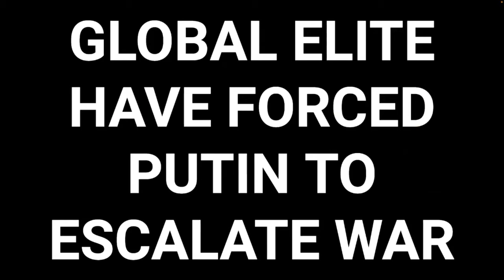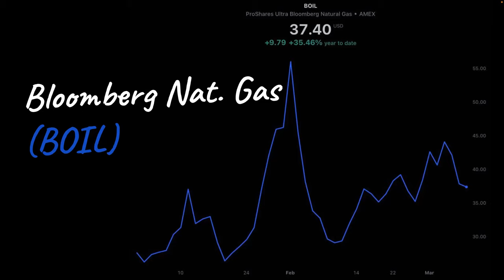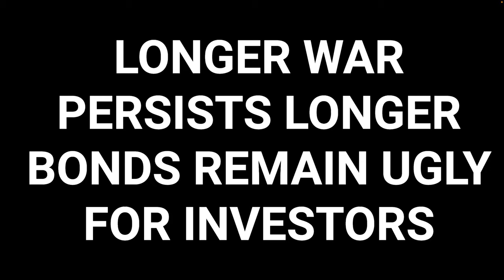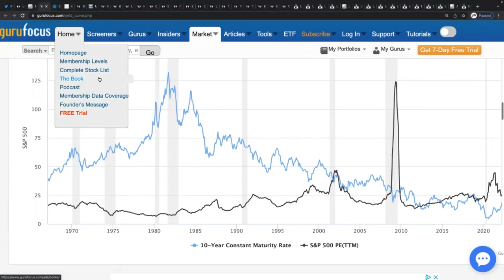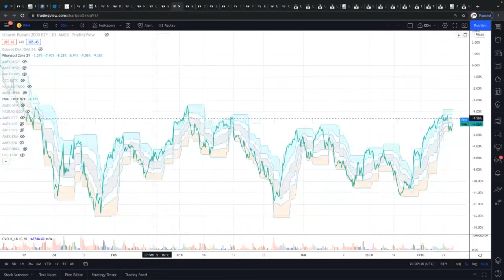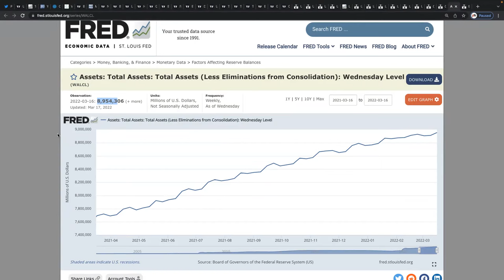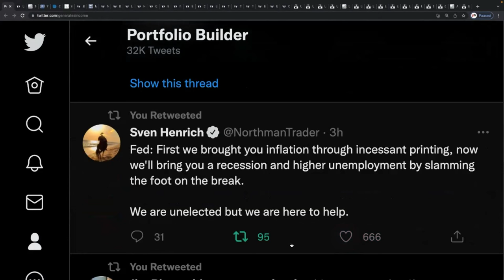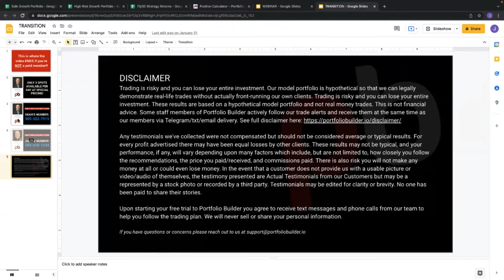Elites Want Long Russian War, Buy 3 Stocks to Get Rich.